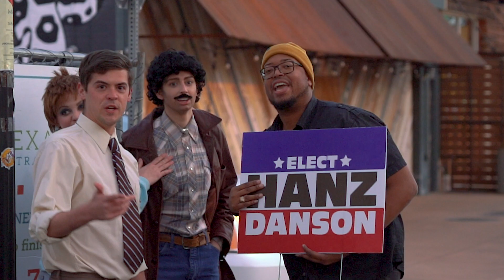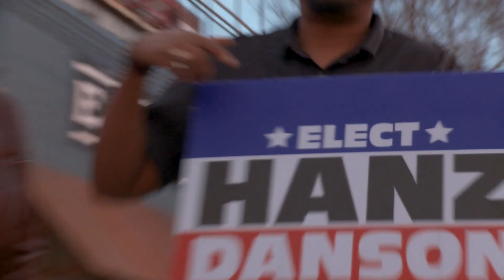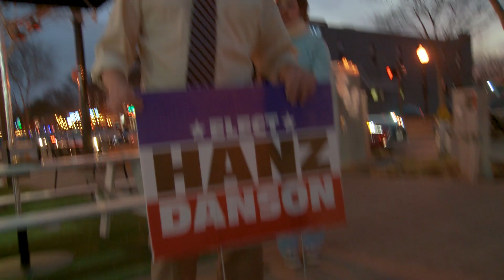Man Running For Mayor Admits He Doesn't Know What He's Doing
Join mayoral candidate, Hanz Danson on the campaign trail. A true man of the people, Danson takes to the streets to talk to citizens. Hanz is a true political outsider. In fact, he doesn't even know what a mayor does.

Would you vote Hanz Danson for mayor?

Special thanks to our crew:
Roger Ricardo
Sam Randall
Max Sanchez

VKH9LB6VET6EWLDG